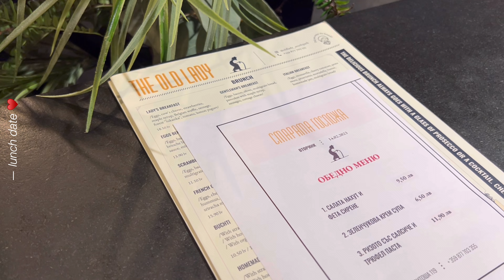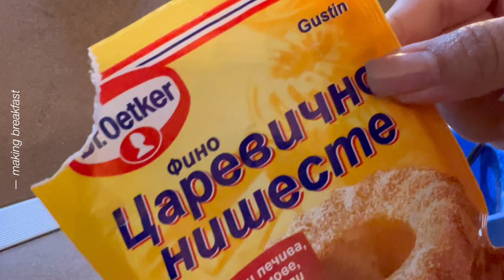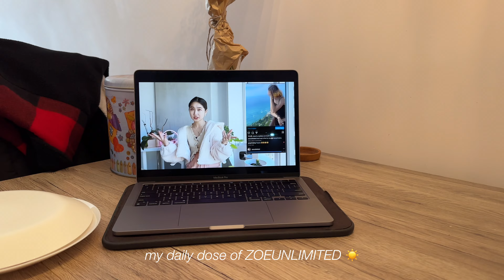Vlog • Valentine’s day, what I eat in a day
00:00 preview
00:15 Valentine's Day - Lunch at The Old Lady
01:14 New York rolls (croissant) in Sofia City
04:17 My freelance job
04:48 Ice cream on a 5° temperature
05:53 What I eat in a day